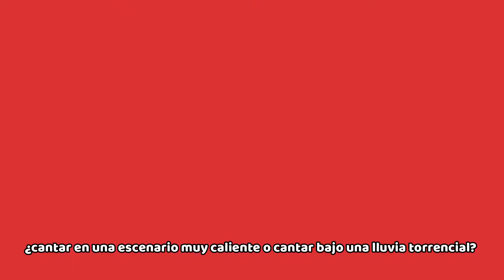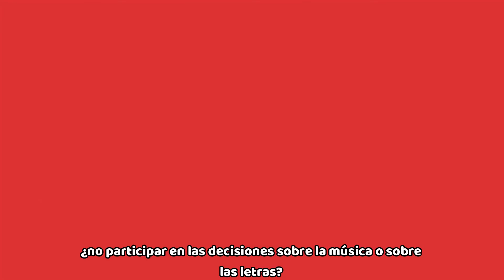YUNGBLUD: This or That | subtitulado al español.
YUNGBLUD tocó en el festival Down The Rabbit Hole y antes de su presentación fue a dar una nota en la que le presentaban dos opciones y él tenia que elegir y justificar. más conocido como "THIS or THAT"